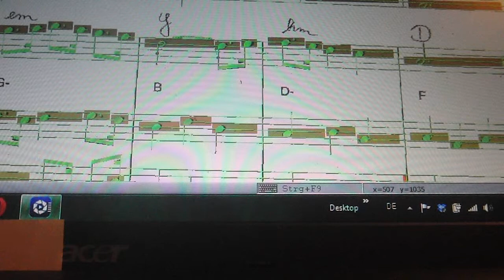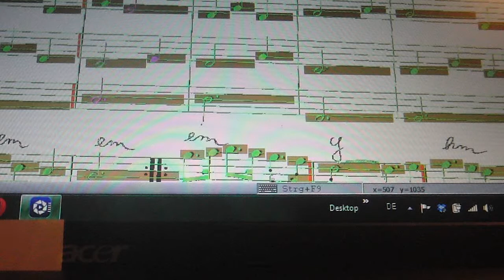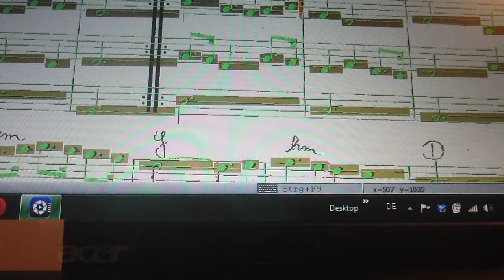Parphums - zu langsam und fehlerhaft